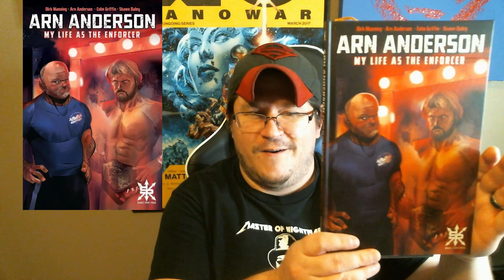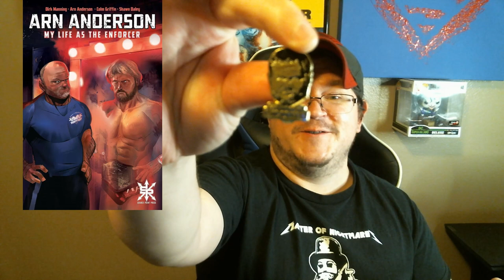Arn Anderson My Life As the Enforcer Graphic Novel!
Be sure to follow @hydrasylumcomics for more!